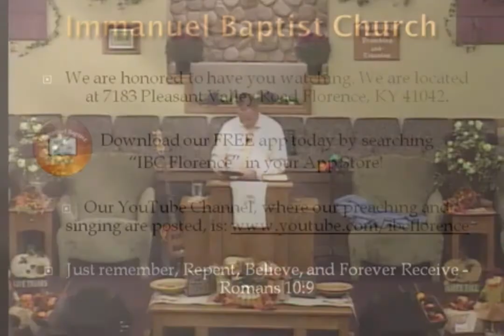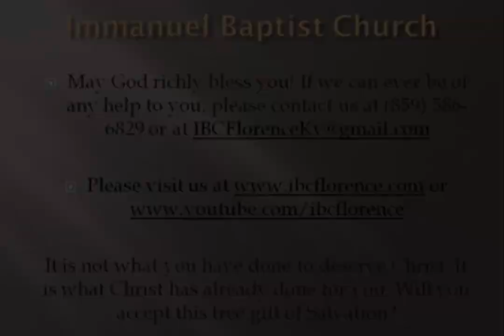Bro. Doug Foster: The Devil's Desires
Bro. Doug Foster presents "The Devil's Desires" from Luke 22, during a worship service at Immanuel Baptist Church, Florence, Ky. Find out more information about our free app